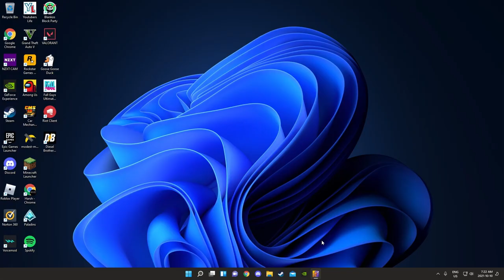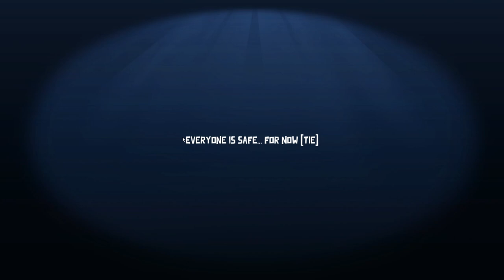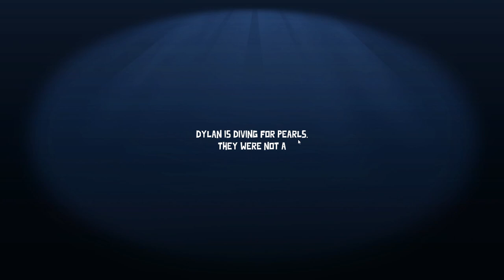Goose Goose Duck Game play